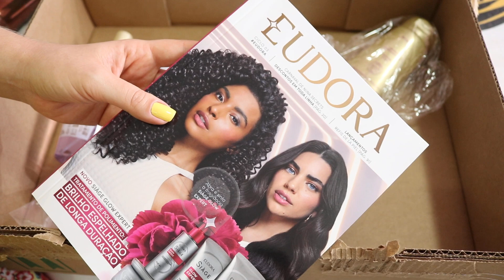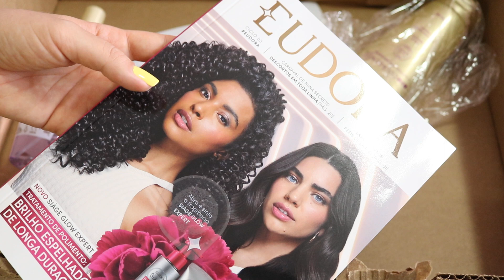OPENBOX EUDORA 02/2023: CONSEGUI BODY SPLASH TÃO DESEJADO + Máscara nova + amostra Niina Bloom!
Oii queridas! Tudo bem? Bora conferir meu vídeo do OpenBox Eudora 02/2023? Espero que gostem! Abraços

Esmalte: Girassol - Avon

*P*A*R*C*E*I*R*O*S:

CUPONOMIA
Bewond Produtos profissionais para cabelos Instagram @bewondoficial